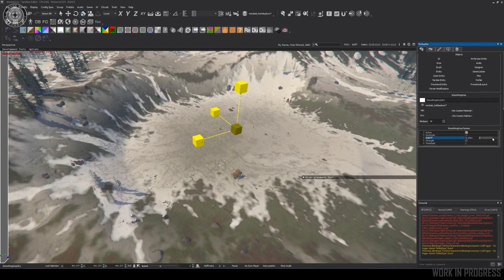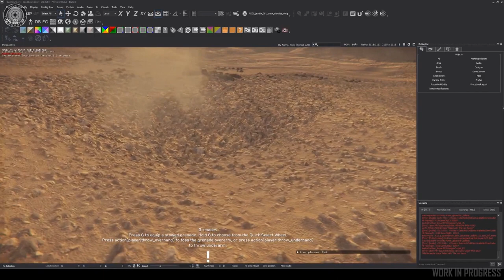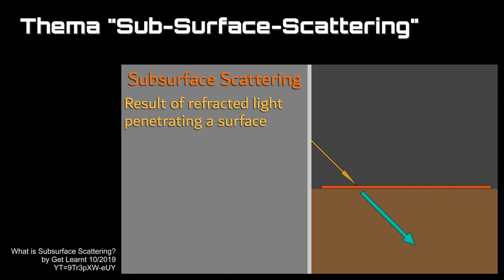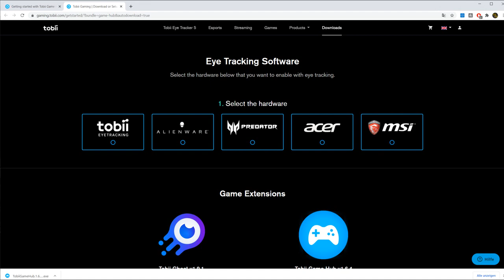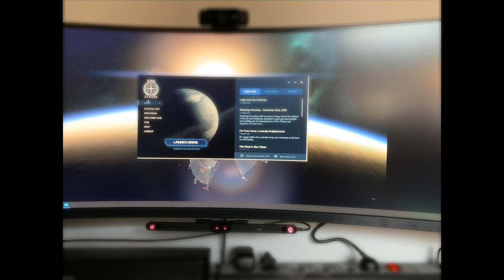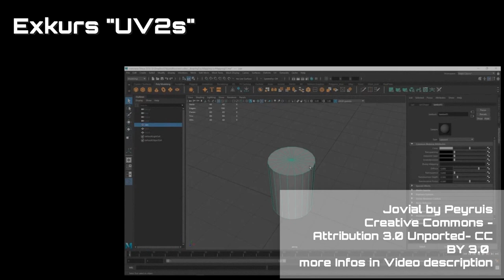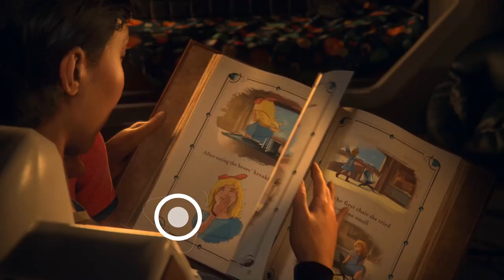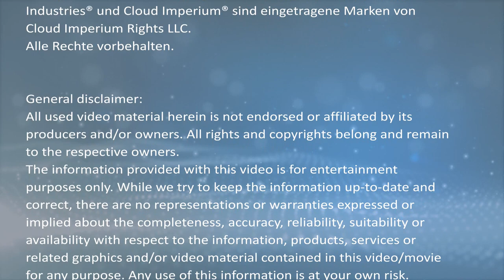[Übersetzt] Inside StarCitizen, SC/SQ42 Newsletter, tobii eyetracker 32:9 (German/Deutsch, 23.01.21)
Übersetzung des Inside StarCitizen sowie der Squadron42 und StarCitizen Newsletter, und ich erzähle euch von meinem Eindruck des tobii eyetrackers auf einem 32:9 Monitor 49". Viel Spaß!
EXKURSE:
Vertex
Boundary Occlusion
Bounding Boxes
Sub surface scattering
Rigging, Skinning
TPS Abfragen
Mastergraph
UV2s

INHALT:
00:00 - Intro, Themenvorstellung
01:05 - Inside Star Citizen: Rivers Edge
16:33 - SQ42 Newsletter
33:31 - tobii eyetracker
43:09 - SC Newsletter
1:13:12 - Schlussworte
QUELLENANGABEN

Title: Voyeur by Jingle Punks
Genre and Mood: Cinematic + Dark

Abspannmusik "Horizons" von Mitch van Hayden

BILDER:
Produktbilder von